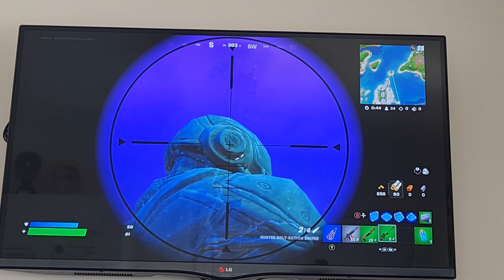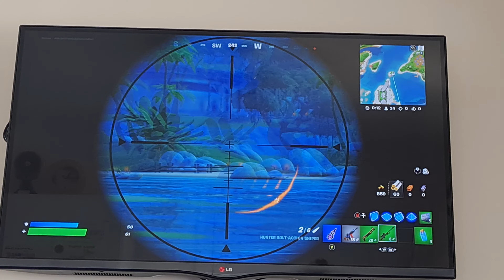fortnite season 1 episode 5